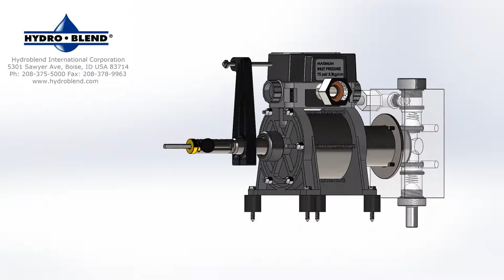Pump Rotation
This is an overview of a 7 GPM pump.